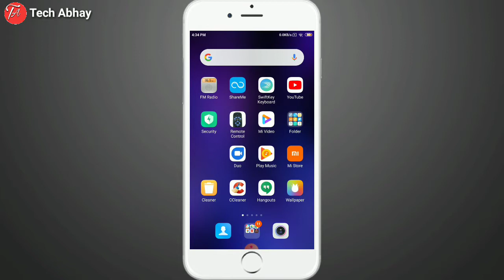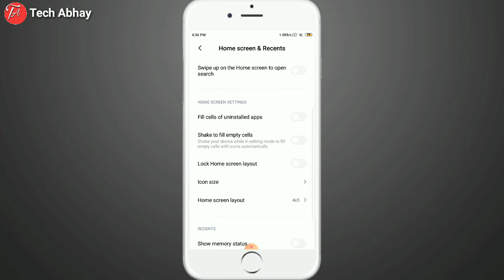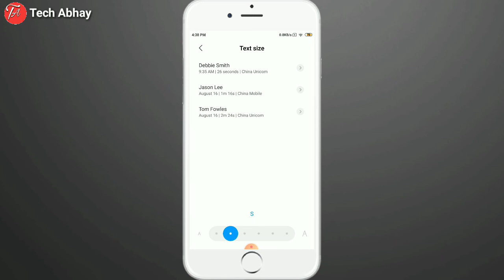How To Increase Icon Size In Redmi Note 7 Pro | App Size Small Kaise Karen In Mi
Doston aaj ki is video me humne sikha hum apne redmi device ka app size and text size chota or bada kaise kr sakte h!

How to increase icon size in redmi note 7 pro
How to increase icon size in redmi note 8
How to increase icon size in redmi note 5 pro
How to increase icon size in redmi note 8 pro
How to increase icon size in redmi note 9 pro max
How to increase icon size in redmi
How to increase icon size in redmi note 4
How to decrease icon size in redmi note 5 pro
How to decrease icon size in redmi note 8
How to decrease icon size in redmi note 7 pro
How to decrease icon size in redmi 4

Video Editing
×KINEMASTER×

Thumbnail Make
×PIXEL LAB×